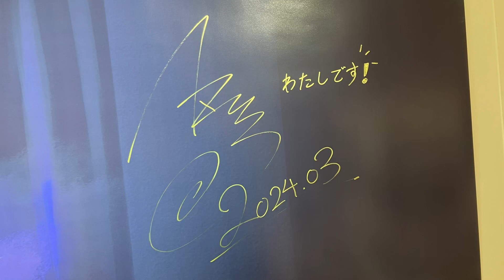「魔女の旅々」＆「魔女の旅々 学園物語」刊行記念ミュージアム フォトスポット キャラクターパネル（イレイナ） 複製原画 サイン入り等身大ポスター展示 Part.2 Wandering Witch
「魔女の旅々」＆「魔女の旅々 学園物語」刊行記念ミュージアム フォトスポット キャラクターパネル（イレイナ） 複製原画 サイン入り等身大ポスター展示 Part.2 Wandering Witch: The Journey of Elaina